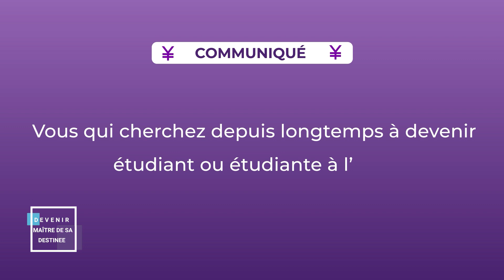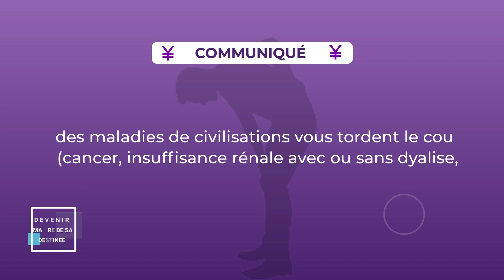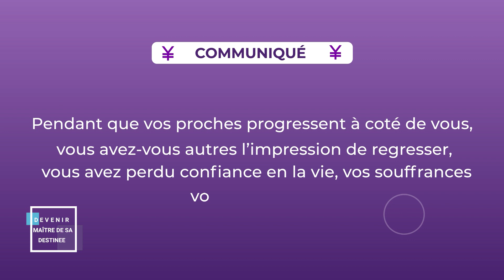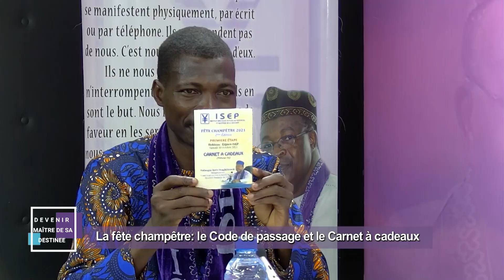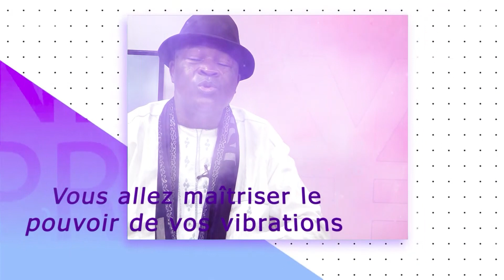LE CODE DE PASSAGE ET LE CARNET À CADEAUX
L'EMISSION  "DEVENIR MAITRE DE SA DESTINEE - DMD FORMAT 52  "  N°85  DU DIMANCHE 17 AVRIL 2022 PRESENTÉE PAR  MAÎTRE  MAHOUGNA  JUSTIN DONGBEHOUNDE  ET GILLES ODILON YACOUBOU A POUR THEME :   LE CODE DE PASSAGE ET LE CARNET À CADEAUX

BON VISIONNAGE